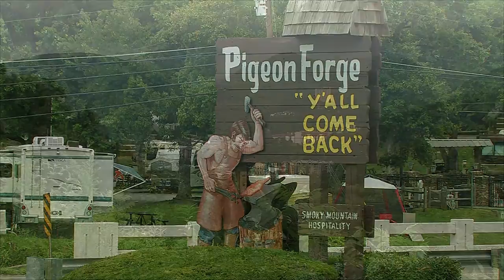"Paul Paradise" Gatlinburg Chalet Village Cabin With Game Room and Pool - Cabins USA 2015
Welcome to "Paul’s Paradise" in beautiful Gatlinburg, TN! This resort cabin in Chalet Village offers a great variety of amenities and an open floor plan all on 1 level. From the covered deck with lovely forest views to the spacious game room area, there’s plenty to love about this mountain top retreat.

Better yet, all of the excitement and fun are only minutes away in nearby Gatlinburg, TN. Other local highlights like Ober Ski Mountain and the national park are only minutes away.

With room for up to 4 guests, this comfortable cabin is a great fit for a small family vacation or a getaway with good friends! To save 15% on your cabin, simply call our reservations office or book this cabin online with Cabins USA!

Amenities: 1 Level Cabin, 2 King Beds, BBQ Grill, Deck, Gas Fireplace, Game Room, Hot Tub, Jacuzzi, Resort Pool, Pool Table, Non Smoking